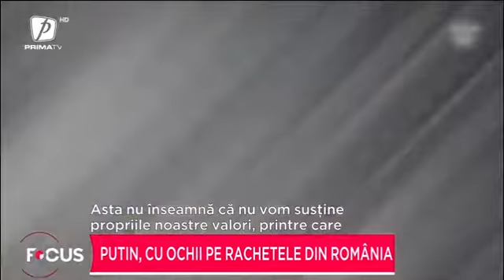Putin, cu ochii pe rachetele din România